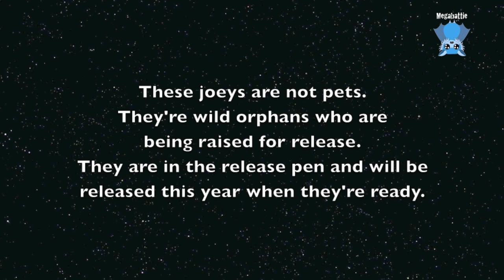Macropod carer daily life clips: morning feeds at the milk bar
I went looking for something happy to lighten the mood and the string of death outcomes I've been having with the batties lately.  And as they say in the cooking shows:  here's one I prepared earlier.

Daily life clips:  Minimal editing and minimal description.

These joeys are Eastern Grey Kangaroo joeys and are in the release pen.  Most will be released this year sometime.
They're not pets - they're wild orphans being raised for release by a specialist kangaroo carer.